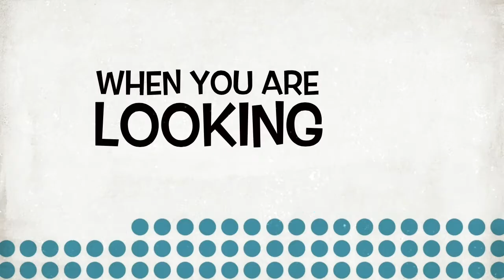Landmark Realty, Inc St. Augustine's Condo Connection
Click on the link below to search for condos for sale in St. Augustine Florida.

Since 1989 we have been helping families find the best buys on condos in Saint Augustine. Our broker, Rick Ginn has lived in the St. Augustine area all his life. One of the first oceanfront beach homes at Crescent Beach was built by Rick's grandfather. We know the condo market and will find you the best buy. We would appreciate the opportunity to work for you.

This is a list of the condominiums we specialize in. We have helped someone either buy or sell in nearly everyone of these complexes.

Anastasia by the Sea
Anastasia Condo
Atlantic East
Barefoot Trace
Beach & Tennis Resort
Beacher's Lodge
Bella Mar
Bermuda Run
Camachee Island
Captain's Quarters
Colony Reef
Conquistador
Coquina Lakes
Coquina Condos
Corona Del Mar
Crescent Sandpiper
Creston House
Florida Club
Four Winds
Hibiscus
Inlet Place
Island House
Island South
Makarios
Mariners Watch
Ocean & Racquet Club
Ocean Club I & II
Ocean Eight
Ocean Gallery
Ocean Gate
Ocean House
Ocean Sunrise
Ocean Village Club
Ocean Villas
Pelican Inlet
Pier Point South
Point Matanzas
Ponce De Leon Villas
Ponce Landing
Ponce Tennis Villas
Quail Hollow
Rio Del Mar
Salt Run
Sand Dollar
Sea Grove
Sea Haven Condo
Sea Matanzas
Sea Oats
Sea Place
Seaside at Anastasia
Sea Winds
Spanish Trace
Spyglass
Summerhouse
Sunset Harbor
Surf Crest Village
Tarpon Run
The Greens
The Preserve
Tradewinds
Villages of Vilano
Windjammer